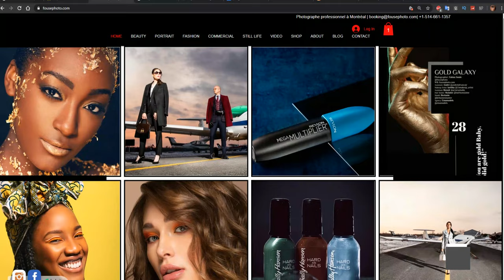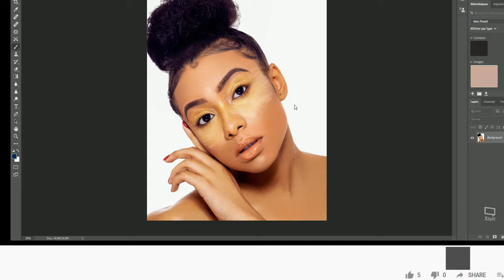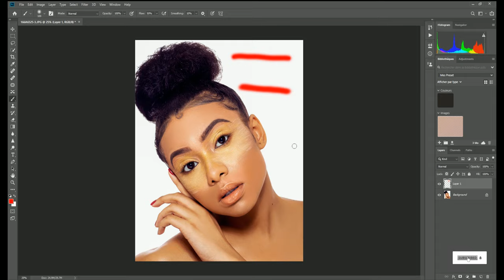Différence entre le Flux et l'Opacité Photoshop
L'image c'est juste pour avoir un canevas et avoir du plaisir visuel pendant le tuto ;)